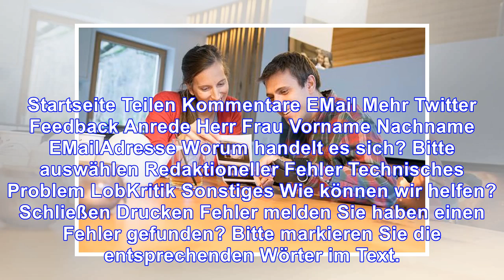Gelähmter wird zum ersten mal vater "ich werde sie nicht hochheben können, wenn sie traurig ist"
Gelähmter wird zum ersten mal vater
"ich werde sie nicht hochheben können, wenn sie traurig ist"